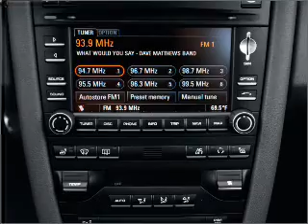2011 Porsche 911 - Pompano Beach FL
Year: 2011
Make: Porsche
Model: 911
Trim: Carrera
Engine: 3.8 liter H6 24 valve
Transmission: Manual
Color: Platinum Silver Metallic
Mileage: 0
Address:
500 West Copans Road